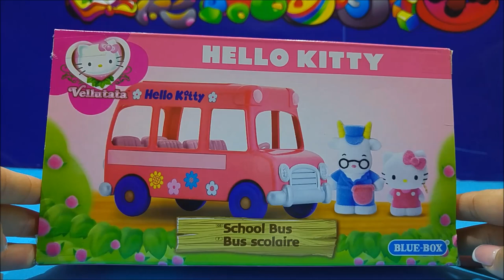Hello Kitty Vellutata School Bus & Silly Slider Playset Toys ★ Hello Kitty Autobús Escolar Juguete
For Kids Worldwide presents : Hello Kitty Vellutata School Bus & Silly Slider Playset Toys ★ Hello Kitty Autobús Escolar Juguete!

❤ Description ❤

One of the most beloved and famous anime character and TV series for kids is without doubt Hello Kitty, who is a lovable cat from a famous TV series. The Japanese toy company from Japan by the name of Sanrio is the producer of this character. This sweetest of white cats – a bobtail cat - has a wonderful and generous nature but is also a bright and caring person. What is typical and what everybody recognizes her by is the red bow which is in her hair. It was in Japan in the year of 1975 that Hello Kitty appeared for the first time and she became very famous almost immediately. Also, this character became a profitable brand of toy. Hello Kitty has a family: Mimmy, her twin sister with a yellow instead of a red bow in her hair as well as a mother, a father and her grandparents. Also, there is Dear Daniel, Hello Kitty’s best friend and we must not forget her two darling pets: an ashen white Persian cat known by the name of Chammy Kitty and a hamster by the name Sugar. In addition, naturally, she has loads of friends.

This double play set features two sets: a school bus as well as a silly slider. The school bus play set has four figures, two of Kitty and one of each grandparent. The school bus is red in color and can fit as many as three of the figures and the silly slider can fit one.

Review:

“All my children (I have three, 3 year old twins and 5 year old Chloe) adore Hello Kitty, and this play set was another set in a series. It is a nice toy, but there is not a lot to do. Nevertheless, we all love it!” – Zorica Brooke, Sydney, NSW, Australia

★ Hello Kitty Vellutata Autobús Escolar y Tobogán Set de juegos ★ Hello Kitty Autobús Escolar Juguete ★

Uno de los personajes de los dibujos animados y los series de televisión más queridos y famosos es, sin duda, Hello Kitty, que es un gato adorable de una famosa serie de televisión. La compañía de juguetes japonesa de Japón con el nombre de Sanrio es el productor de este personaje. El más dulce de los gatos blancos - un gato rabicorto - tiene una naturaleza maravillosa y generosa, pero también es una persona brillante y cariñosa. Lo que es típico y la hace reconocible es el lazo rojo que está en su pelo. En Japón en el año de 1975 Hello Kitty apareció por primera vez y se hizo muy famosa casi inmediatamente. Además, este personaje se convirtió en una marca rentable del juguete. Hello Kitty tiene su familia: Mimmy, su hermana gemela con un lazo amarillo en el pelo en lugar de uno rojo, así como su  madre, padre y sus abuelos. Además, hay que mencionar Estimado Daniel, el mejor amigo de Hello Kitty y también sus dos mascotas queridas: un gato persa blanco conocido por el nombre de Chammy Kitty y un hámster que se llama Azúcar. Por supuesto, ella tiene un montón de amigos.

Este conjunto de juego doble incluye dos conjuntos: un autobús escolar, así como un tobogán. El conjunto de autobús escolar tiene cuatro figuras, dos de Kitty y dos de sus abuelos. El autobús escolar es de color rojo y allí puede caber hasta tres de las figuras mientras que en el tobogán puede caber una.

Reseña:

"Todos mis hijos (que tengo tres, los gemelos de 3 años y Chloe, 5 años de edad) adoran  Hello Kitty, y este conjunto de juego fue otro conjunto más de todos sus series. Es un bonito juguete, pero no hay mucho que hacer. De todos modos, a todos nos encanta! "- Zorica Brooke, Sydney, NSW, Australia

Hello Kitty Vellutata Merry Go Round Kitty & Tippy Playset Toy Video Blue Box ハローキティ おもちゃ

Hello Kitty Sanrio Fun Fair Kiosk Playset From Sanrio Toys Store Video ★ ハローキティ おもちゃ

☆ ★ Find out and learn how to say this toy set in some other languages ★ ☆

Russian ► Хелло Китти

Portuguese ► Olá Kitty

Japanese ► ハローキティ

Arabic ► مرحبا كيتي لعبة